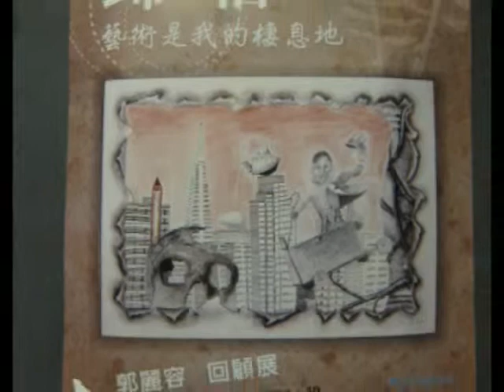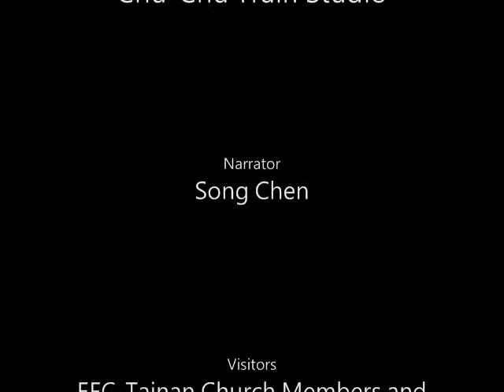A Retrospective Art Show by Li-Rong Kuo/郭麗容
This art show is presented on February 4-28, 2011 in a restaurant gallery, located at Kaohsiung, Taiwan. Visit the restaurant "I am in the Space 349 (我在349空間)" for the Kuo's art exhibition.